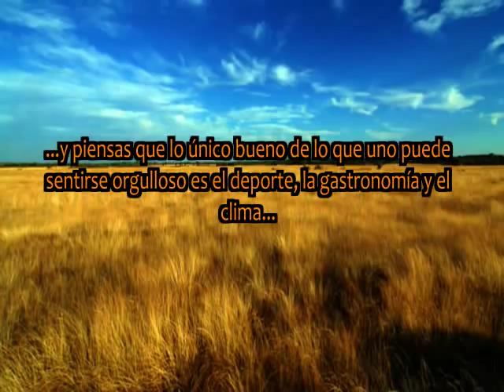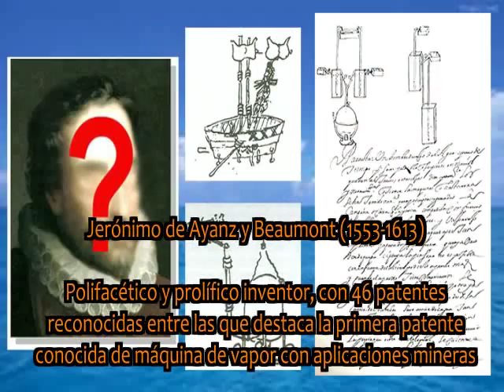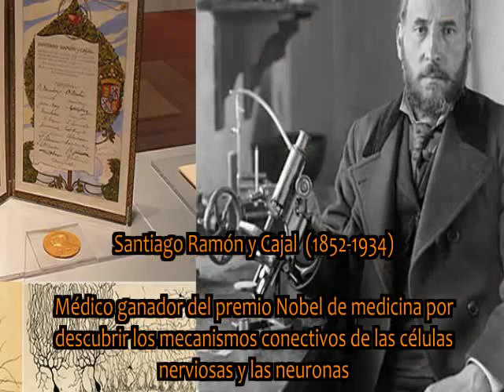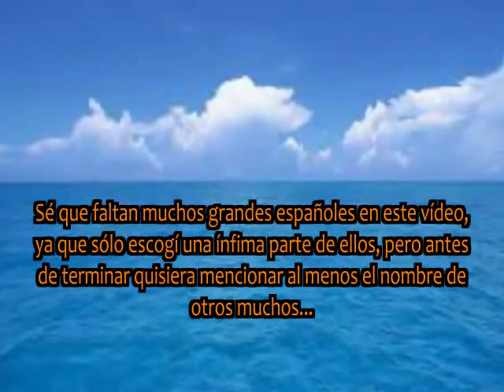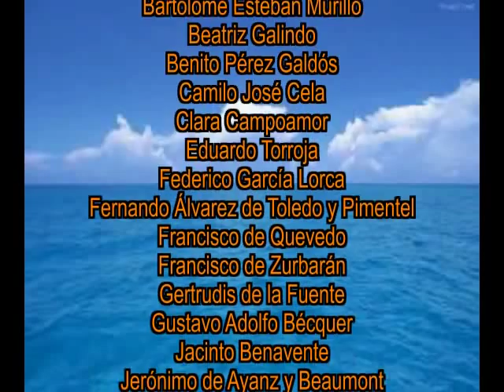21 GRANDES ESPAÑOLES QUE DEBERÍAS CONOCER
Realizo este vídeo con el fin de recordar a muchas personalidades españolas cuyas acciones han sido importantes no sólo en España sino en muchos casos en el resto del mundo. Es sin duda mi humilde homenaje a ellos:

Música del vídeo:
Strenght of a thousand men (Two steps from hell)

Personas que aparecen en el vídeo:

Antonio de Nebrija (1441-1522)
Gonzalo Férnandez de Córdoba (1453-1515)
Álvaro de Bazán y Guzmán (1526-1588)
Jerónimo de Ayanz y Beaumont (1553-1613)
Miguel de Cervantes y Saavedra (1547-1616)
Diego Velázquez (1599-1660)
Blas de Lezo y Olavarrieta (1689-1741)
Francisco de Goya y Lucientes (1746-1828)
Bernardo de Gálvez y Madrid (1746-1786)
Isaac Peral y Caballero (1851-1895)
Santiago Ramón y Cajal (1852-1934)
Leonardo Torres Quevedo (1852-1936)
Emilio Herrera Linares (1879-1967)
Pablo Ruiz y Picasso (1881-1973)
José Ortega y Gasset (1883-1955)
Gregorio Marañón y Posadillo (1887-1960)
Juan de la Cierva y Codorniú (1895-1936)
Severo Ochoa de Albornoz (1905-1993)
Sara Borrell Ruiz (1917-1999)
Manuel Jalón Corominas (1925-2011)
Margarita Salas Falgueras (1938-Presente)